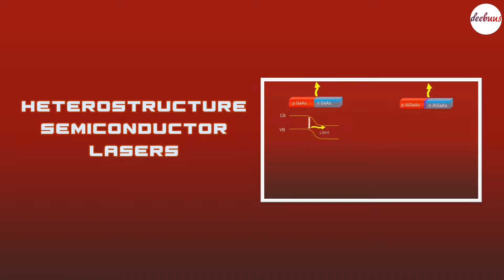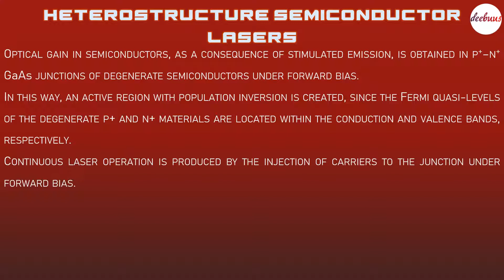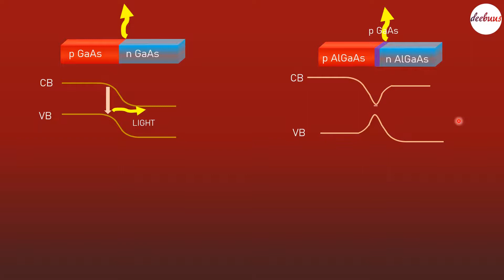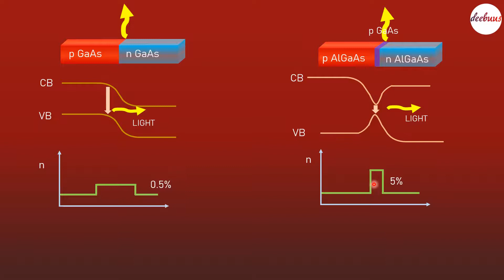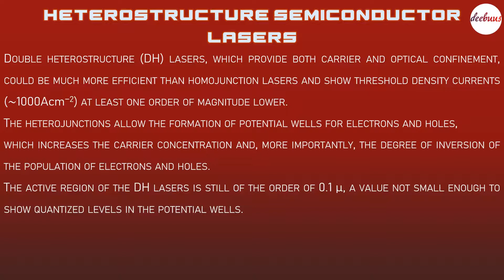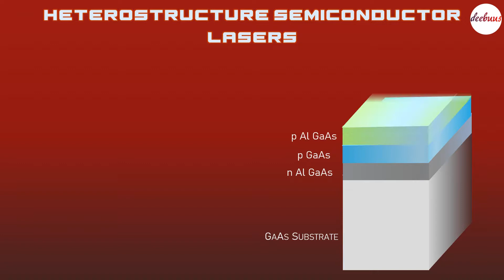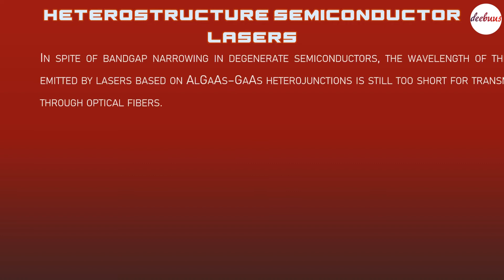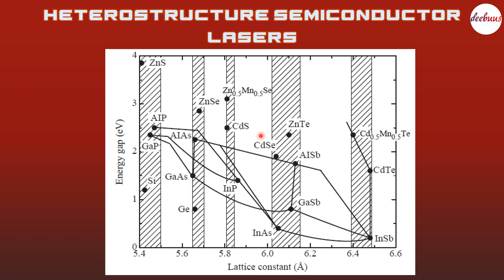KTU Nanoelectronics | Heterostructure Laser | Working Band diagram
KTU Nanoelectronics,
Heterostructure Laser,
Working,
Band diagram